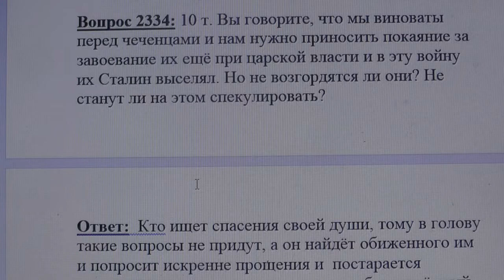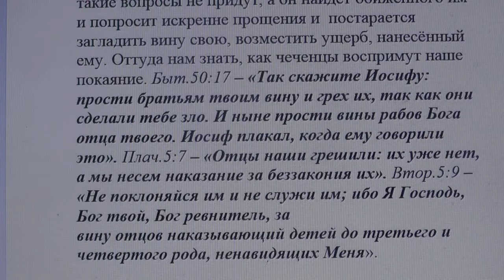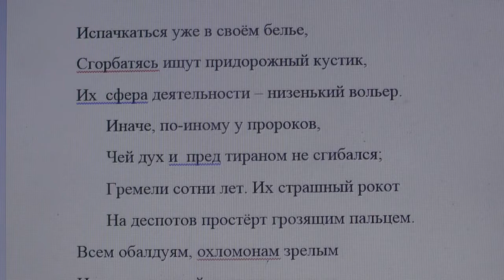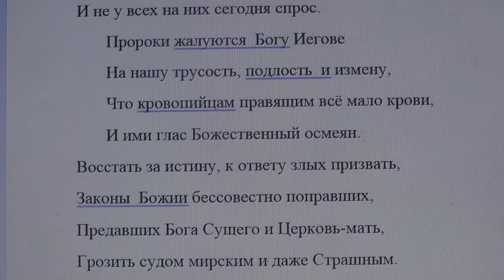2334. Вы говорите, что мы виноваты перед чеченцами?